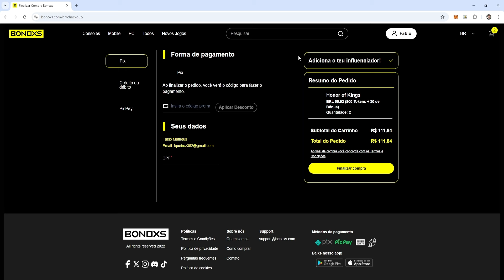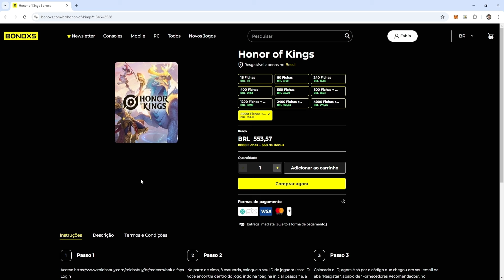GAN E MO JUNGLE É O PICK PROÍBIDO | MAS É MORTAL - HONOR OF KINGS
TICKETS E GIFT CARD É NA BONOXS!
O melhor site para você adquirir seu GIFT

GAN E MO JUNGLE É O PICK PROIBIDO | MAS É MORTAL - HONOR OF KINGS